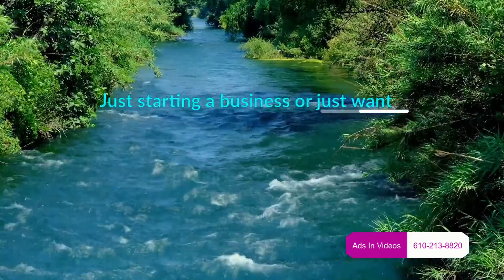Ads In Videos promo7172022com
This video is a marketig  video explaing why a business should invest in at least one video to help market their business. Video has been proven to engage the client and build a repore tht leads to a professional relationship and sales. Videos use multiple senses of a perspective client. Your message will be delivered with a greater impact. Watching a video will lead  to a longer engagement time with the advertisment.